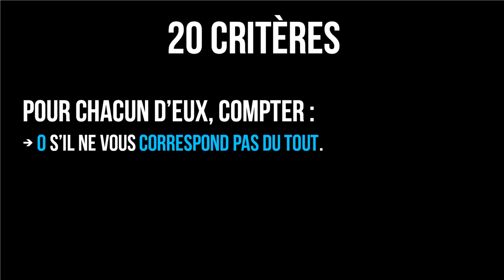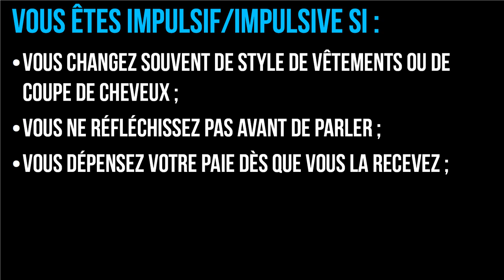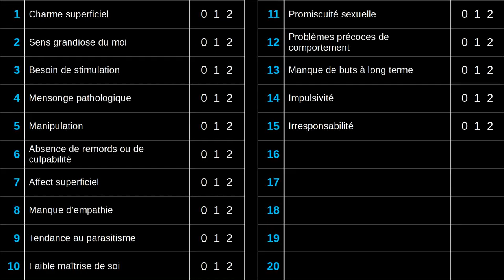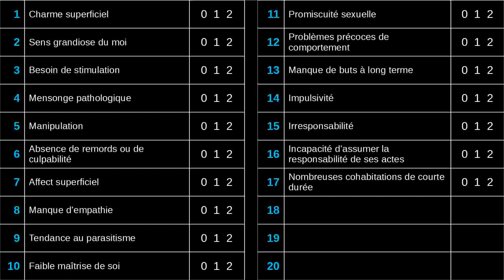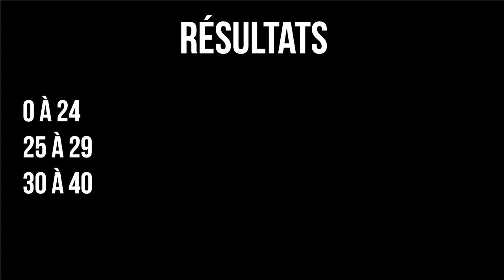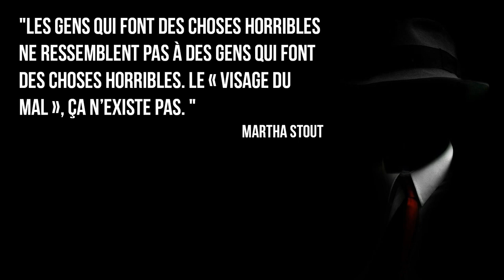Êtes-vous psychopathe ?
Sources
- 1 In 10 Wall Street Employees Is A Psychopath, Claim Is Disputed [UPDATE]
- Babiak, P., & Hare, R. D. (2006).Snakes in suits: When psychopaths go to work. New York: HarperCollins.
- James Silver, The Startling Accuracy of Referring to Politicians as 'Psychopaths',